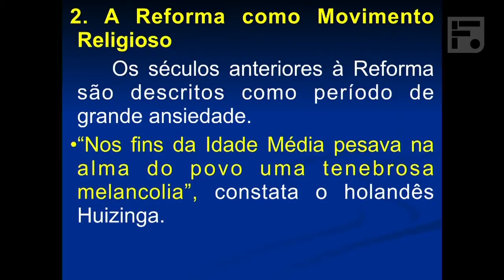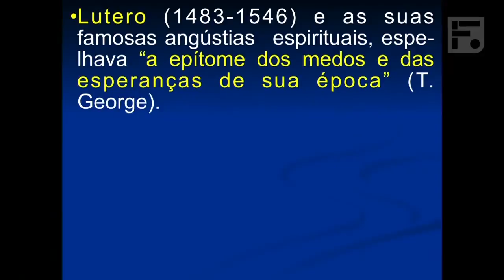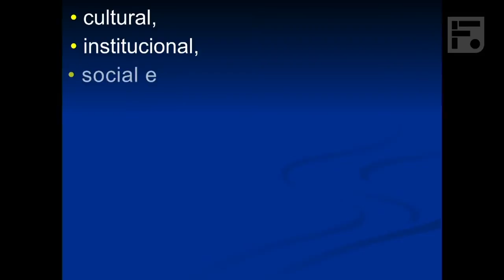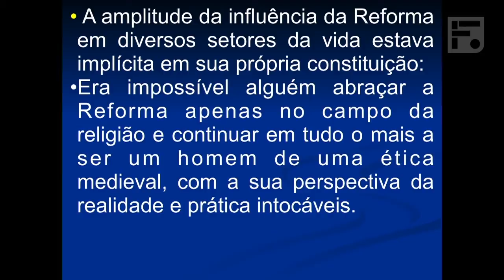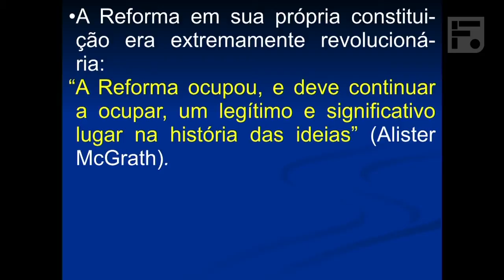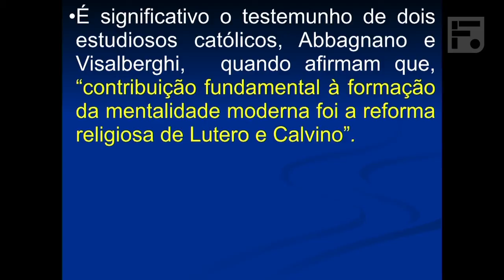A Reforma Como Movimento Religioso - Hermisten Maia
Vídeo gravado no Curso Fiel de Liderança - História da Igreja.
Tema: Reforma Protestante